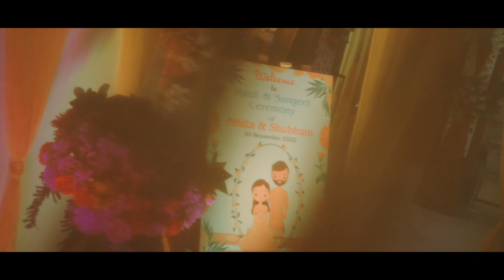Wedding Story 2022 | Shubham + Nikita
Wedding photography to us is to witness your beautiful story and capture it with its true essence. We listen to what you want and then create beautiful memories of your dream wedding. Your search for the best wedding photographer ends here. Based in jabalpur.
Music